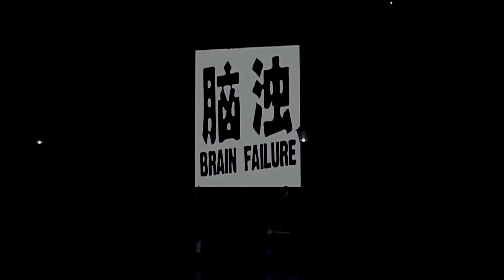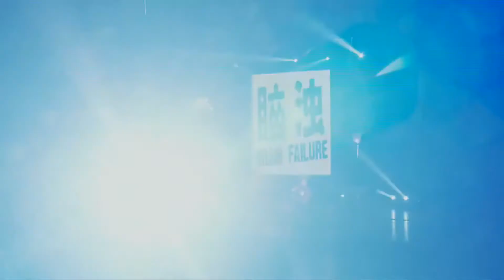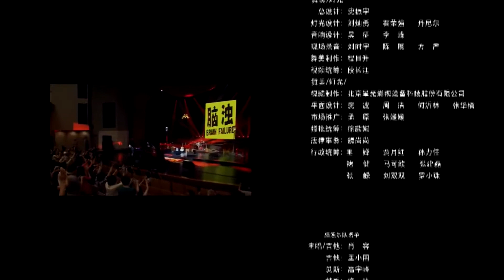中国摇滚新势力|降噪不插电现场--脑浊乐队(2013)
降噪不插电 LIVE生活”音乐会联手2013北演55周年演出季集结了木玛、脑浊乐队、爽子与瓷乐队、痛仰乐队、谢天笑、子曰秋野多支当今摇滚乐坛最具代表性的乐队，在标志性剧院—北京保利剧院，采用纯粹不插电的演出形式，上演多场不插电摇滚音乐会，开启中国摇滚乐新篇章。